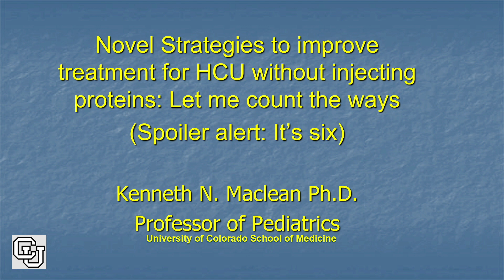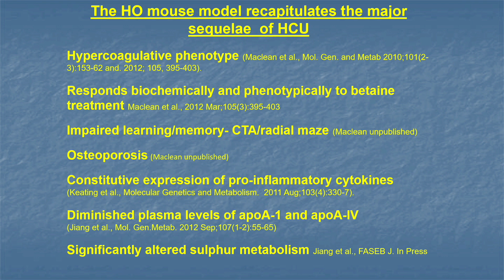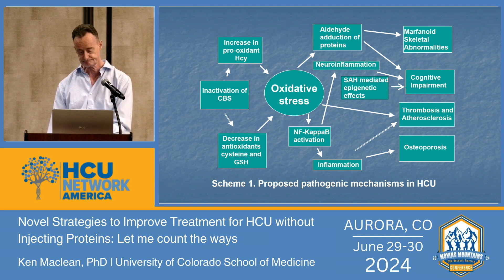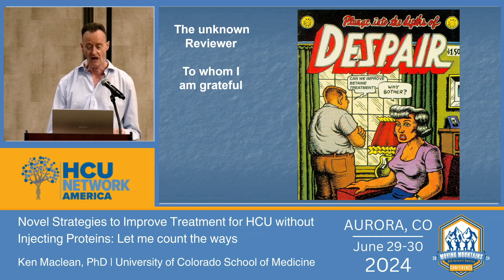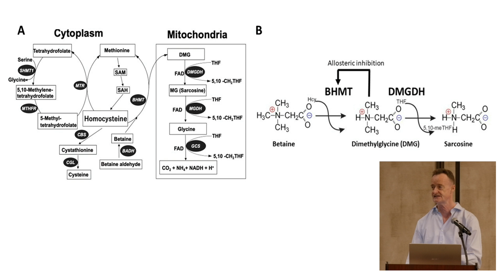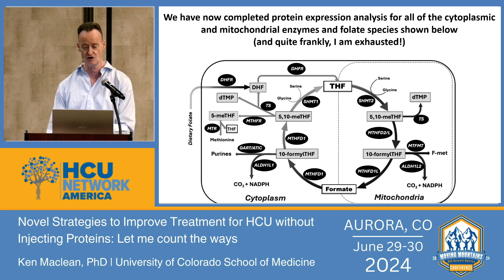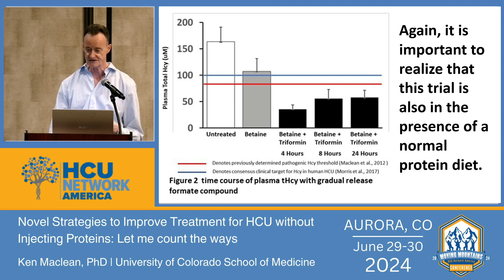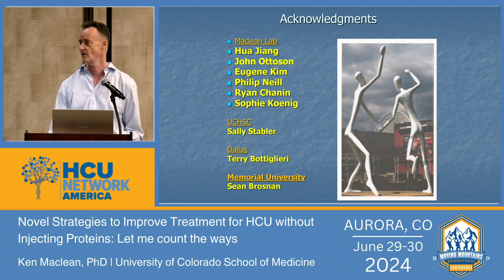Novel strategies to improve treatment for HCU Let me count the ways, presented by Ken Maclean, PhD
Novel strategies to improve treatment for HCU without injecting proteins: Let me count the ways
Presenter: Ken Maclean, PhD
Professor of Pediatrics, University of Colorado School of Medicine, Section of Genetics and Metabolism

The Maclean Lab currently has four novel therapies for HCU in development. In this presentation, Ken describes his lab's progress with these strategies and outlines their advantages in efficacy, cost, simplicity, and longevity of action over other
therapies.